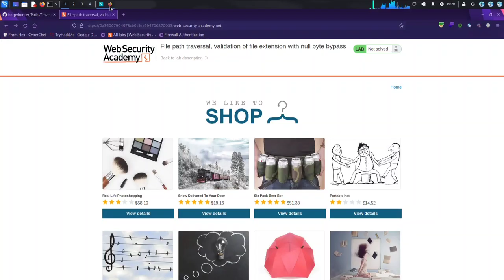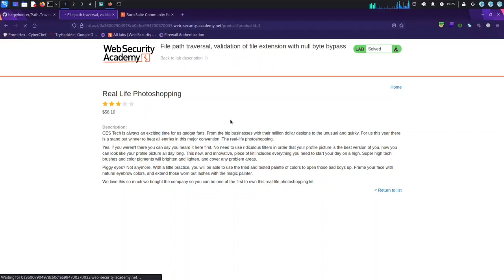Discovering Path Traversal Vulnerabilities: Tips to Identifying Bugs & Earn More Bounty Rewards 💲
Path Traversal is a type of web application vulnerability that allows an attacker to read files and directories on the web server that they should not be able to access. It occurs when a web application does not properly sanitize user input, such as file paths or directory names, before using them to retrieve data from the file system.

By exploiting a path traversal vulnerability, an attacker can traverse the directory structure of the web server and access sensitive files and data, such as configuration files, source code, and user data. This can lead to the exposure of sensitive information, data breaches, and system compromise.

Path traversal vulnerabilities can be identified and reported through a variety of techniques, including manual testing, automated scanning, and penetration testing. They are commonly found in web applications that allow file uploads or include file system access functionality.

Bug bounty programs often offer rewards for the identification and responsible disclosure of path traversal vulnerabilities, as they can have a significant impact on the security and confidentiality of the affected systems.